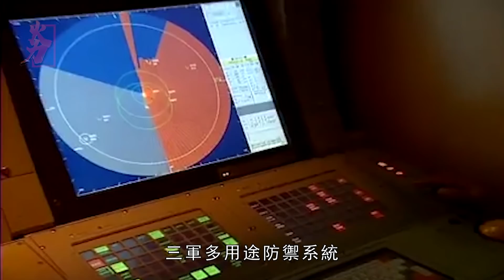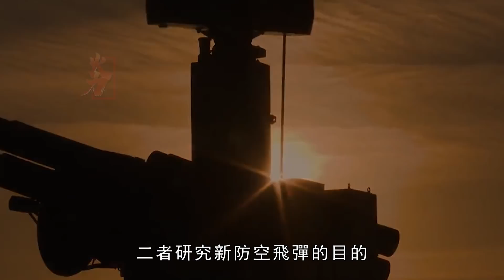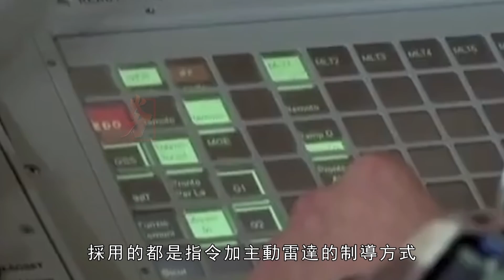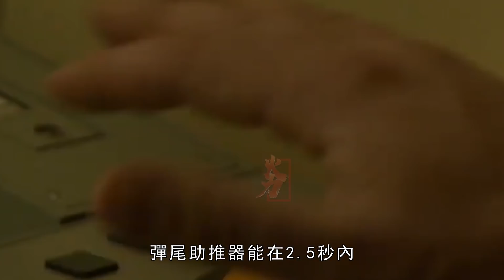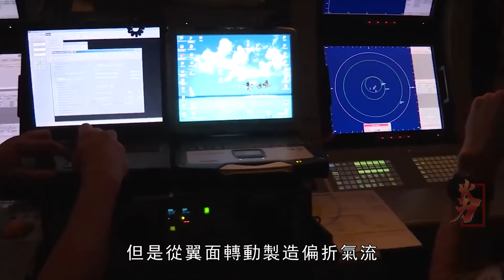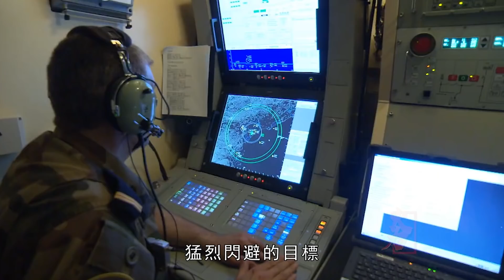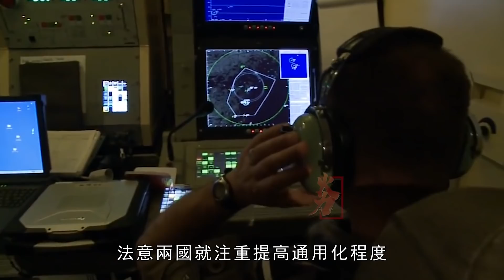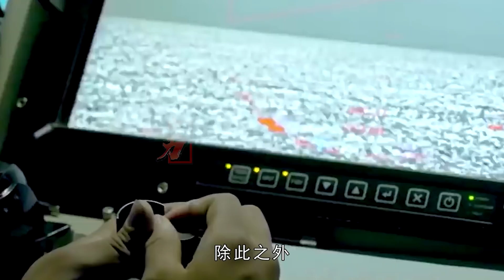阿斯特防空導彈系統，歐洲唯一自研的戰區反導導彈系統，唯一能夠與美制標準系列相抗衡的防空導彈系統，其“阿斯特-15”導彈性能與美制“改進型海麻雀”相當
阿斯特導彈（法語：Aster），又稱“紫菀導彈”，是法國導彈製造商歐洲地對空導彈（Eurosam）所開發製造的一個垂直發射防空導彈系列，包括 阿斯特15和阿斯特30兩種版本。它能擊毀一系列的空中目標，包括掠海飛行的超音速反艦巡航導彈或是有高度機動性的戰機。
Aster (French: Aster), also known as "Aster Missile", is a series of vertically-launched anti-aircraft missiles developed and manufactured by the French missile manufacturer Eurosam, including Aster 15 and Aster 30 in two versions. It can destroy a range of air targets, including sea-skimming supersonic anti-ship cruise missiles or highly maneuverable fighter jets.